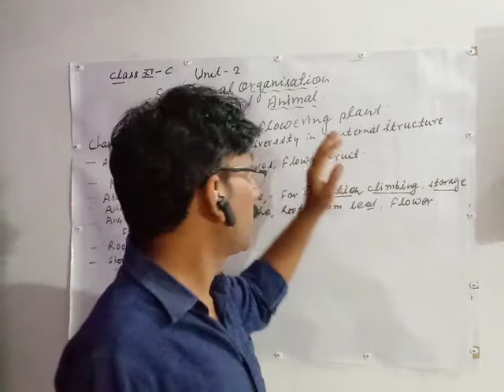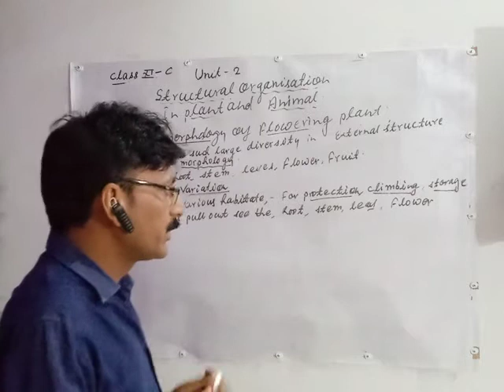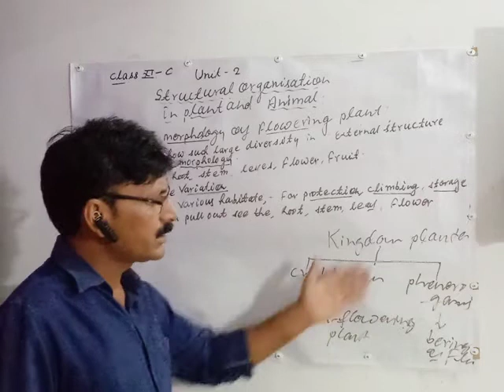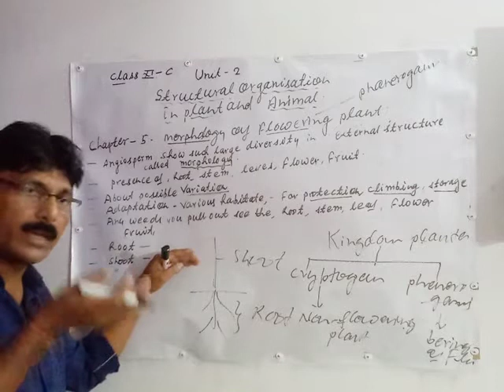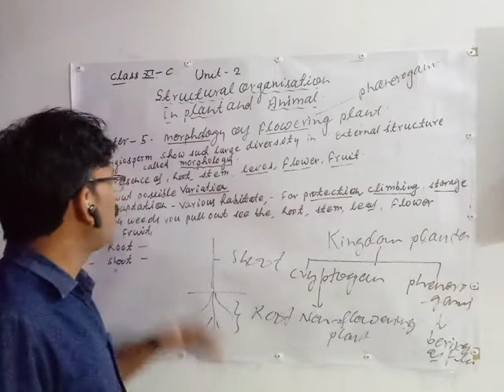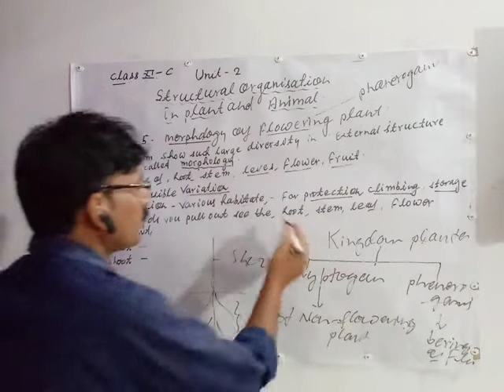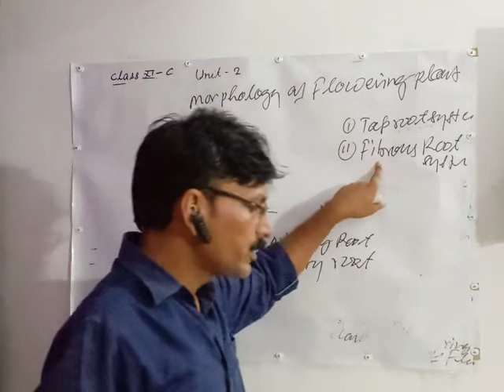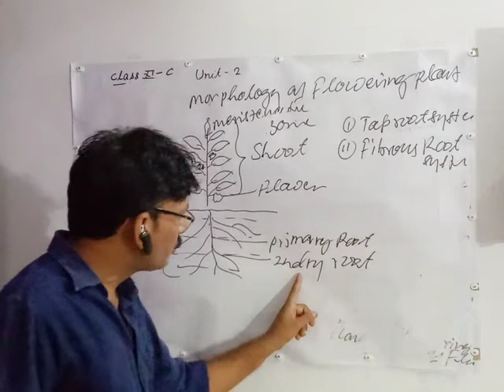UNIT - 2, CHAPTER -5 MARPHOLOGY of FLOWERING PLANT